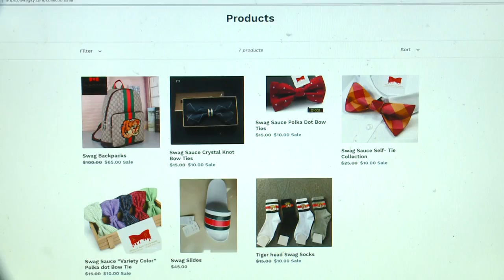8-year-old starts bow tie store in memory of his father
On Father's Day, 8-year-old Kylan and his mom decided to start an online bow tie store in memory his father, Loren Robinson. Loren was shot and killed on July 24th, 2017. The case remains unsolved.